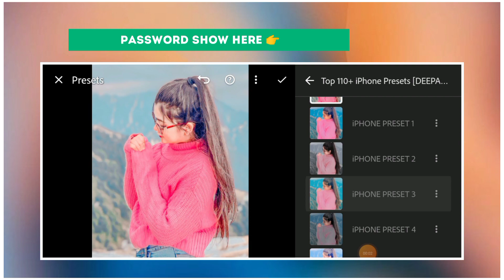Iphone Vivid Filter Presets Lightroom Mobile | Top 100+ Lightroom Presets 2023 | Iphone 14 Presets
Password Three Part Divide Total 6 Digit Password

Note:-
● Don't Skip video so you can find a password

×͜×Wᴀтcн Fuʟʟ Vιᴅᴇo Aɴᴅ Coʟʟᴇcт
Pᴀsswoʀᴅ
➵ For Example
So Password is 123456 Just Example Password Real Password Show In This Video  6 Digit

Iphone Presets Zip File Link 😍⤵️
Media Fire:-

✡ Moʀᴇ Toᴘ Lιԍнтʀooм Pʀᴇsᴇтs Vιᴅᴇos ➤

Photos,videos,images or clips used for YouTube or Google in this video  are only for educational purposes  and are protected by the fair use law, section 107 used for commentary, criticism,news reporting or education for transformative use.